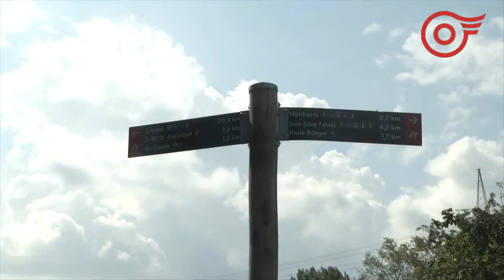RB-TV Urdenbacher Auenland 2014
Rheinbahn Reportage über Urdenbacher Kämpe "Auenland 2014"
* Video auf der Mediathek sind nicht dauerhaft online. Wir bewahren sie hier für unsere Zuschauer.